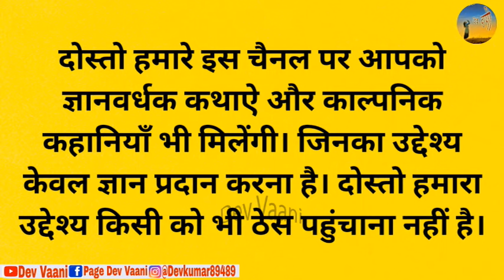पंडित का धोखा और भाग्य - कथा | Pandit Ka Dhokha Aur Bhagy | पंचतंत्र की कहानियाँ | Dharmik kahani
पंडित का धोखा और भाग्य - कथा | Pandit Ka Dhokha Aur Bhagy | Dharmik Kahani | पंचतंत्र की कहानियाँ  | Hindi Kahaniya | Kahani || Hindi Kahaniya || Hindi Stories |